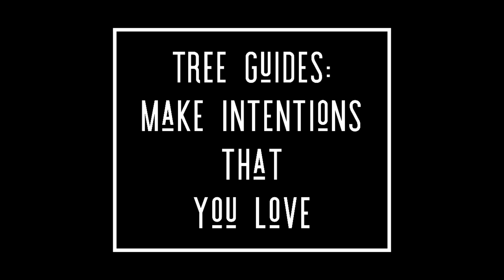H.O. 246 Tree Guides: Make Intentions that You LOVE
It’s time to start living your life! A life full of love! A life that inspires and renews you! Invest in the people that you care about and give yourself space from the ones that drain you. Declutter your life of stuff and too many commitments. It’s time to start living the life that you want. A life that you love!